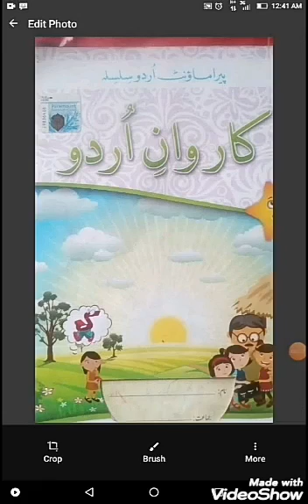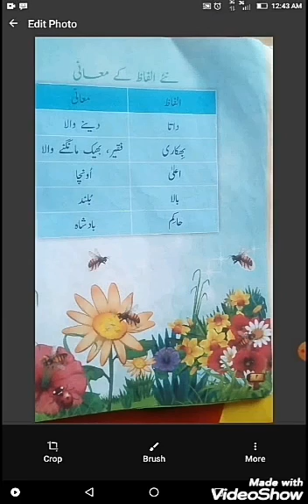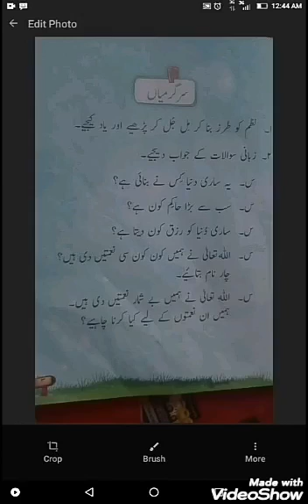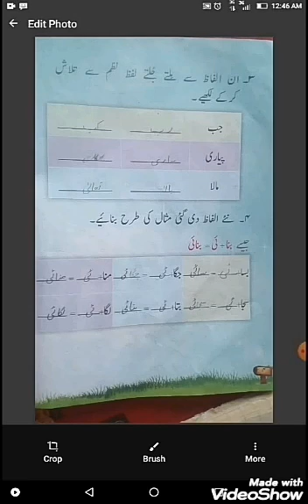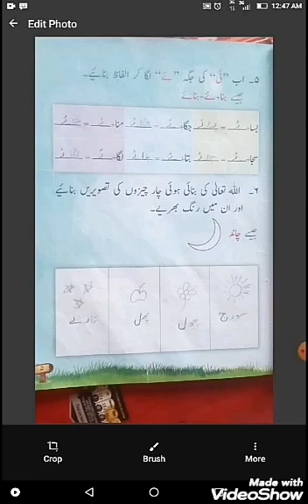Urdu A class1 lec1